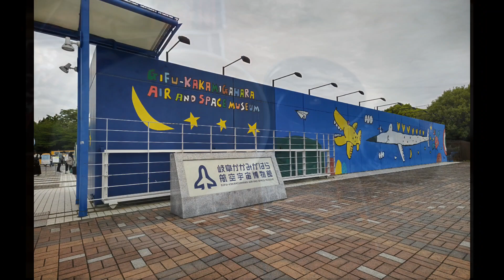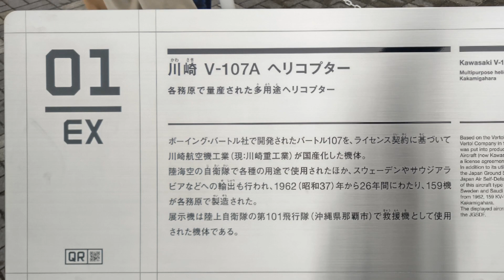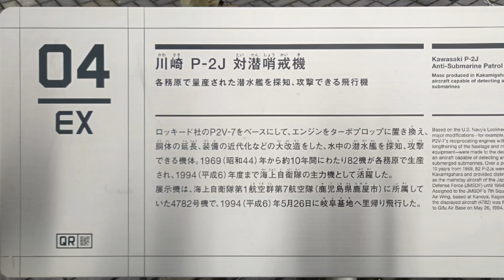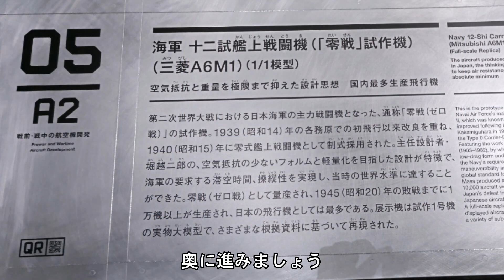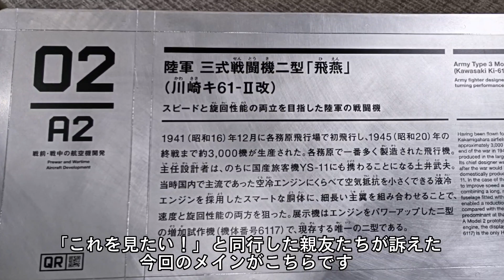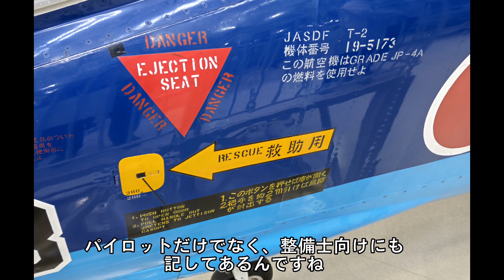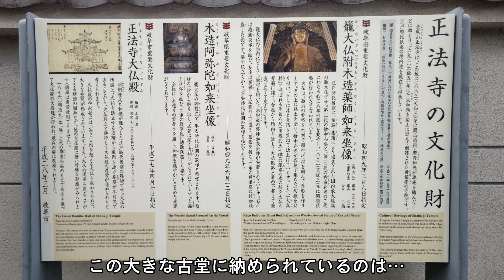【特別編】岐阜かかみがはら航空宇宙博物館＆金鳳山正法寺 でっかいことはいいことだ！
令和５年初夏の大型連休初めに、博識なお友達に誘われて出掛けてきました。
今回はその後編です。

【お時間ある時にご覧ください】
　国宝犬山城天守＆岐阜城址　時と共に変わる戦略 変わらぬ意義

犬山城天守から岐阜にかけて弾丸観光した楽しき強行軍でしたが、城址以外にも２か所訪ねておりました。

まずは鰻屋で昼食を摂り、岐阜かかみがはら航空宇宙博物館へ。
そして岐阜公園近くの正法寺です。

航空宇宙博物館は大変広大で展示された機体も沢山ありました。
その中でも我々の最大の目玉は「飛燕」。
帝国陸海軍の戦闘機らしくないスマートな姿に無垢のジェラルミン。
正直、想像以上に美しい機体でした。

そして正法寺の大きな古堂にあった大仏の大きさたるや、これも想像以上の迫力でした。
鎌倉の大仏よりも大きいとのことです。

有名な博物館と大仏を、私たちと共に巡ってみませんか？

00:00　オープニング
00:14　登城・タイトル
00:46　鰻で腹ごしらえ
01:31　航空宇宙博物館へ入場
03:55　館内を見物Ⅰ
05:17　「飛燕」との面会
06:00　館内を見物Ⅱ
07:17　正法寺へ・大仏と対面
08:18　エンディング